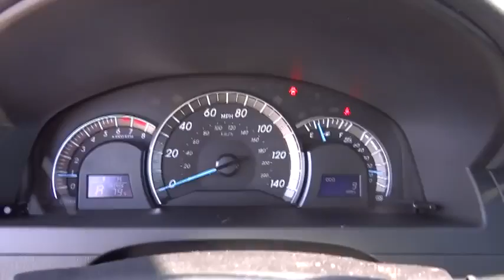2014 Toyota Camry San Jose, San Francisco, Oakland, Fremont, Sunnyvale, CA 72106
2014 Toyota Camry 2014.5 4dr Sdn I4 Auto SE Sedan - Stock#: 72106 - VIN#: 4T1BF1FK1EU790300

Fremont Toyota
5851 Cushing Pkwy